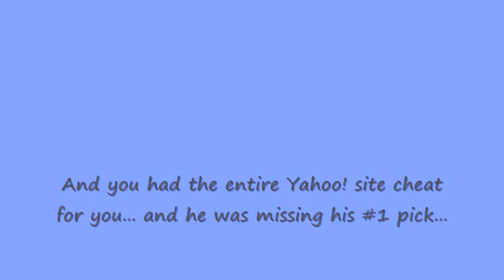Congratulations Bloodsuckers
Now you're a man.